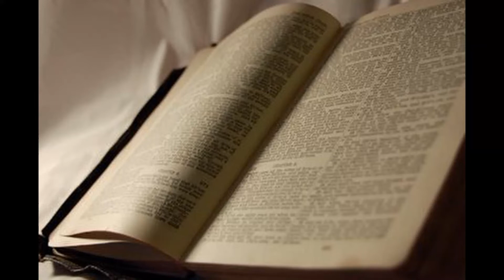Oui je vient bientôt , amen viens Seigneur Jésus